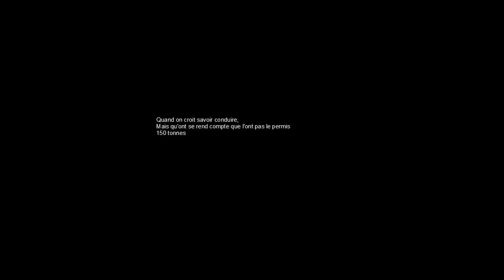Les voltigeurs de l'extreme !